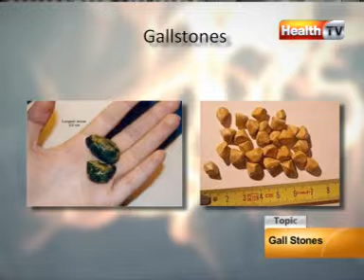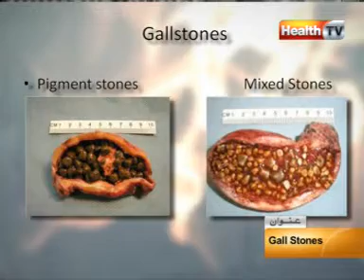''The Health show'' Topic : GALL STONES part-2 (09-APR-12) Health TV.mpg